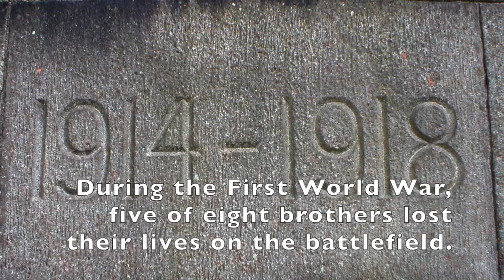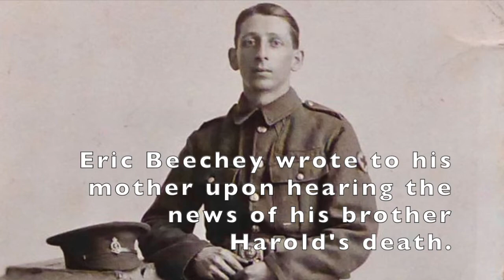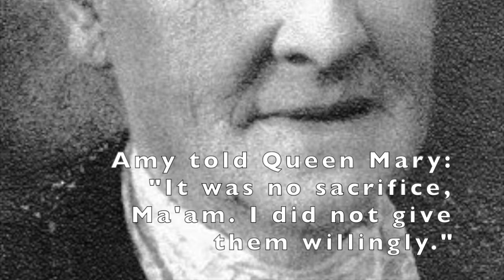Armistice Day 2020 - BGU Military History Remember the Beechey Family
BGU Military History Students have produced a short video to form part of the commemoration of the First World War. Students Matthew Richardson and William Cragg volunteered to read extracts from the letters of the brothers of the Beechey family. All eight of the young men of the Beechey family went off to fight in the 1914-18 conflict. The family lived in Avondale Street, Lincoln. Only three brothers would return, the loss of the Beechey Family, five brothers all told, was one of the gravest a single family suffered in Britain during the Great War. Amy Beechey, their mother, is buried in Newport Cemetery -- a short walk from the BGU campus.